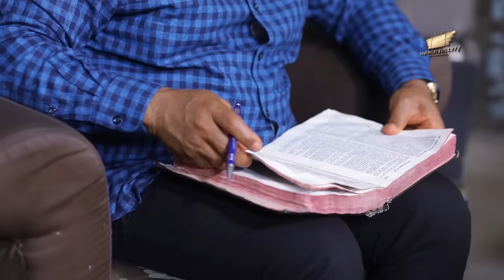VILLAGE SUGAR Pt. 1 - Maleek Milton, Adaeze Eluke, Ngozi Ezeonu, Prisma James 2024 nigerian movies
VILLAGE SUGAR - Maleek Milton, Adaeze Eluke, Ngozi Ezeonu, Prisma James 2024 latest